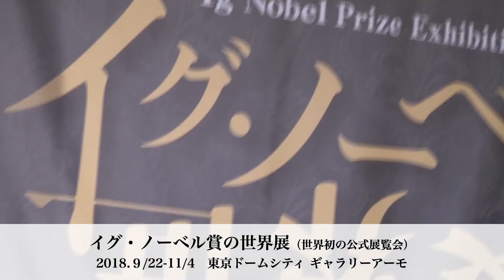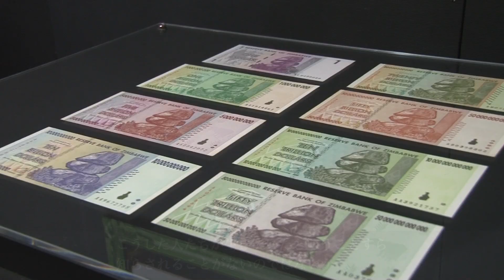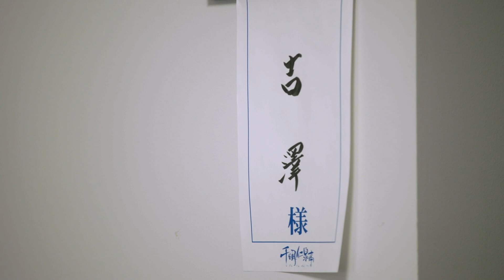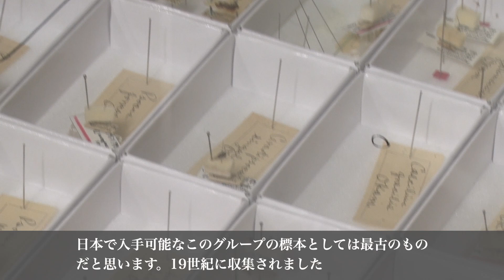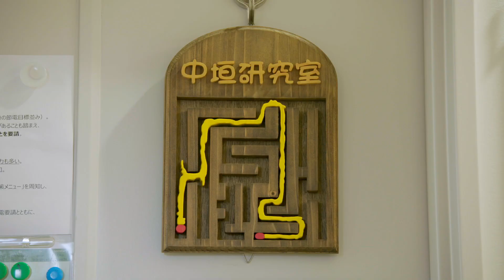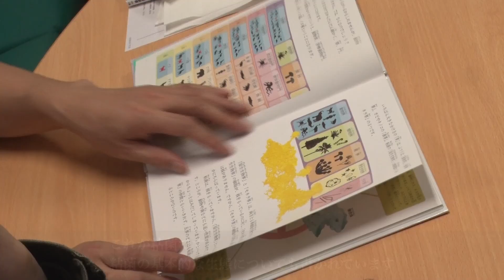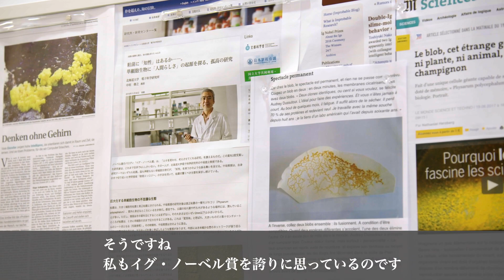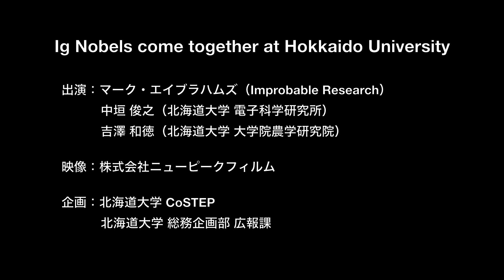イグ・ノーベル賞が北大にやってきた！【研究室訪問編】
「人々を笑わせ、そして考えさせる研究」に贈られる、イグ・ノーベル賞。イグ・ノーベル賞創設者のマーク・エイブラハムズ氏が、本学の受賞者、中垣俊之教授（電子科学研究所長）、吉澤和徳准教授（農学研究院）の研究室を訪れました。

イグ・ノーベル賞が北大にやってきた！【トークイベント編】